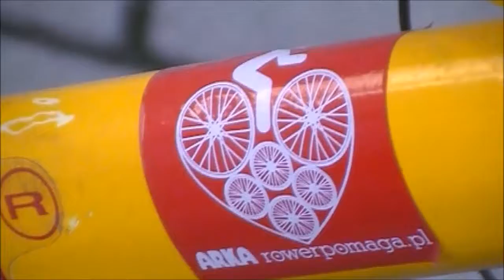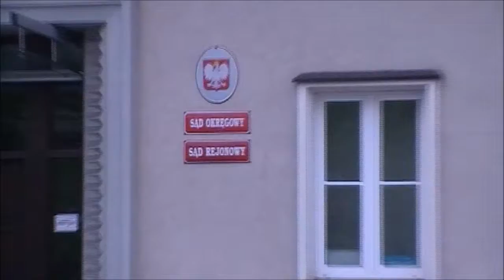Jez. Goczałkowickie, Bielsko-Biała.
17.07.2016. Nowy rekord czasowy wokół Jeziora Goczałkowickiego, wizyta w Bielsku-Białej. Przejechane 70 km.